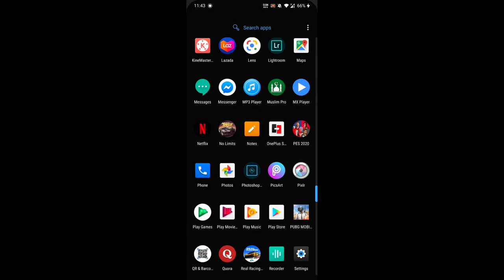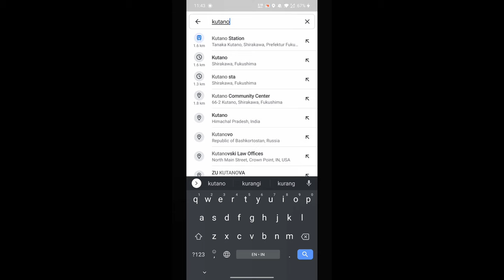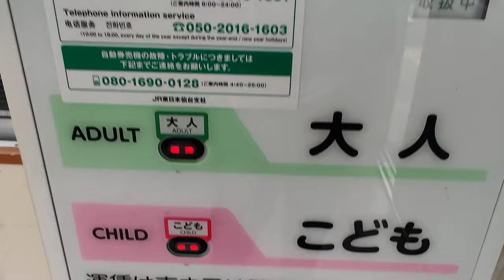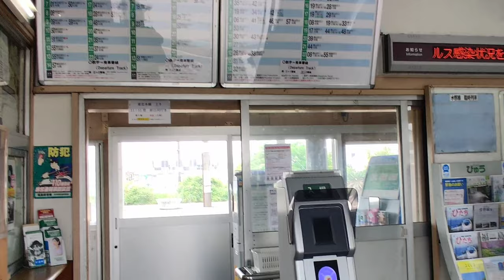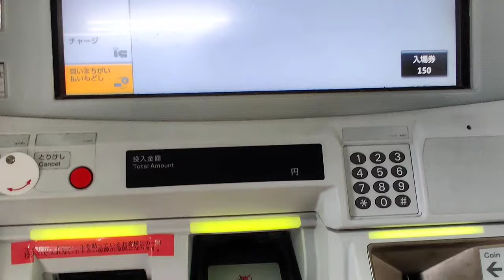#14 Tutorial Naik Kereta di Jepang 🇯🇵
Tutorial naik kereta di Jepang
Arigatou Tomodachiku